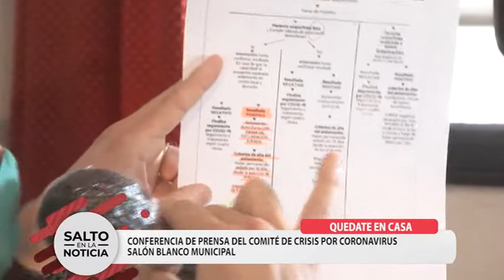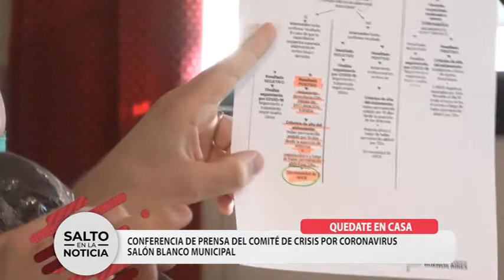CONFERENCIA DE PRENSA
COMITÉ DE CRISIS - SITUACIÓN ACTUAL